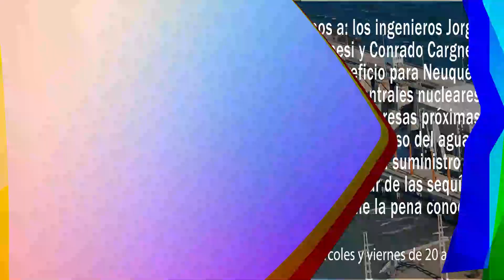Entrevistamos a: los ingenieros JorgePistagnesi y Conrado Cargnell - Parte 1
El potencial beneficio para Neuquén que representa instalar centrales nucleares modulares tipo Carem en las represas próximas a recuperarse por los vencimientos de las concesiones.
Recuperar el uso del agua y mantener la estabilidad del suministro de energía a pesar de las sequías. Un proyecto que vale la pena conocer.